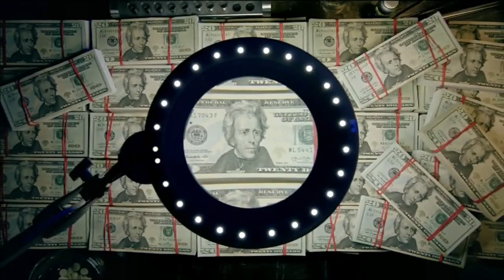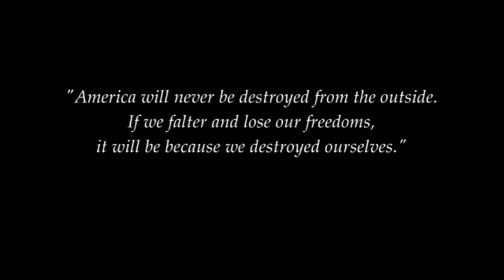NEW YORK to WASHINGTON! - Tom Clancy The Division 2!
The Journey From New York To Washington!